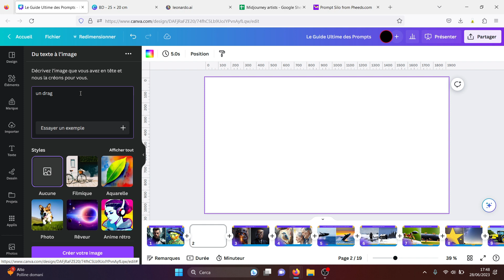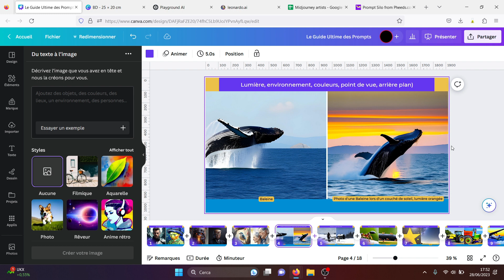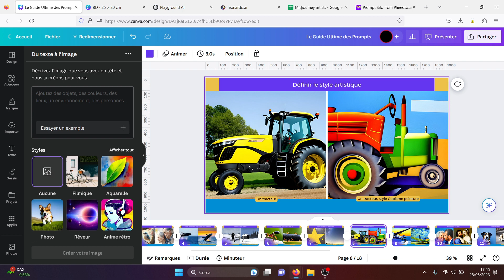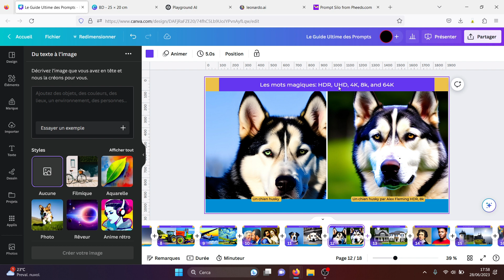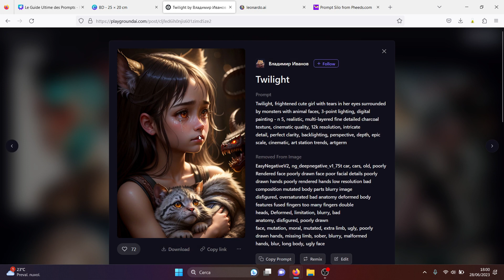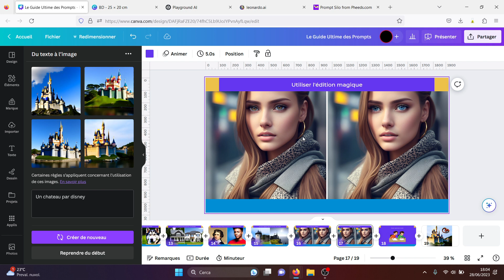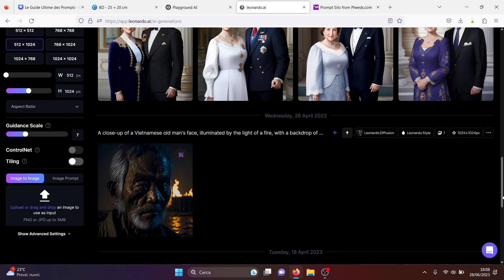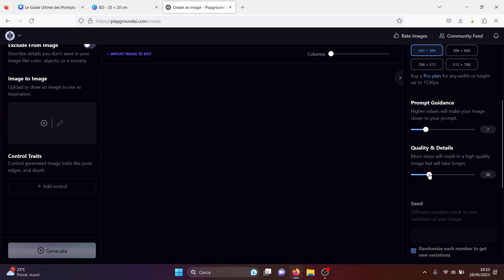20 conseils (à connaître) pour créer de meilleures images avec l'IA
Découvrez ces 20 conseils essentiels pour améliorer vos compétences en création d'images grâce à l'intelligence artificielle (IA). Dans cette vidéo, nous explorons comment l'IA peut être utilisée pour créer des images époustouflantes, que ce soit pour des projets personnels ou professionnels. Apprenez comment tirer le meilleur parti des technologies d'IA pour améliorer la composition, la couleur, la netteté et bien plus encore. Que vous soyez un photographe, un designer graphique ou simplement passionné par la création visuelle, ces astuces vous aideront à repousser les limites de votre créativité. Ne manquez pas cette opportunité d'en apprendre davantage sur les possibilités infinies qu'offre l'IA dans le domaine de la création d'images.

📅 UNE SESSION DE 15’ DE COACHING SUR CANVA OFFERTE 📅

🚀 MES PLAYLISTS RECOMMANDÉES 🚀
Organisation dans Canva :    • Tutoriel Dossiers dans Canva (+ une n...
Les Tableaux Blancs dans Canva :    • Tutoriel TABLEAUX BLANCS sur Canva !
Canva Docs :    • Tutoriel CANVA DOCS  (ce WORD survita...
Montage Vidéo avec Canva :    • Monter une vidéo avec CANVA : de zér...
Les documents à imprimer avec Canva :    • Comment créer un magazine sur Canva
Modifier une image sur Canva :    • Comment mettre une IMAGE dans un CERC...
Créer des présentations sur Canva :    • Comment créer un POWERPOINT sur CANVA !
Canva Pro :    • Canva PRO est-il UTILE ?
Les Applications sur Canva :    • Les APPLICATIONS de CANVA de A à Z
Créer un site web avec Canva :    • Comment créer un site web avec Canva ...

↓ QUI SUIS-JE ? ↓
PAOLO STRAET : Expert Canva. Je partage mon expérience sur la communication digitale pour vous aider à booster votre business avec Canva.

Tags de la chaine